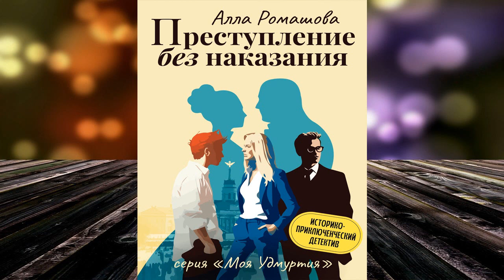Преступление без наказания "Детектив" (Алла Ромашова) Аудиокнига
Описание книги
Серия убийств прокатилась по удмуртскому городку Воткинск накануне визита в городок Александра II по время его поездки по Российской империи. Гувернантка будущего композитора П. Чайковского Фани Дюрбах включается в расследование, которое ведет тайный советник Лагунов. Кто настоящий преступник? На этот же вопрос ищет ответ журналистка Елена, приехавшая в городок уже в 21 веке. Елена со своими новыми друзьями – звонарем и художниками, пытается найти пропавшую историческую икону, знакомясь с православной и языческой историей Удмуртии. И оказывается причастной к еще одному убийству. Кто стоит за всеми этими преступлениями? И как они связаны с судьбой девушки и событиями 19 века? Писательница Анастасия Туманова о книге: «Роман не позволит читателю заскучать ни на миг. Все герои – интересны, многогранны, каждый – со своим характером и линией поведения, они вызывают у читателя самые разные эмоции – от иронии до глубокого сочувствия и сопереживания».

Чтец:Григорий Андрианов
Редактор:Дробинина Анастасия
Правообладатель:ЛитРес: чтец, Автор